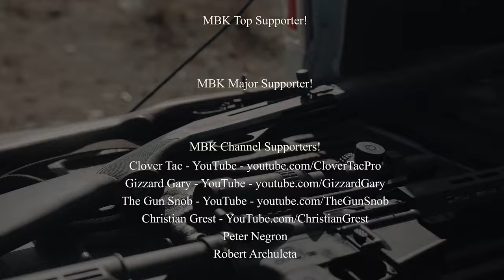REACTIONS: People Firing the Barrett M82A1 .50BMG for the 1st time!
This is a compilation of people shooting my Barrett M82A1 .50BMG (50 cal) for the first time!
Shout out to @OpieInTheSmokies  for creating this "Noddy After Dark" event and connecting the Eastern TN shooters together!

The Ear-Pro That I use and Love...
The NEW AXIL GS Extreme 2.0 Bluetooth Ear Buds / Ear Pro

______ **2A Supporting Coffee!?**______
Blackout Coffee is a HUGE supporter of the 2A! Please consider supporting them and this channel by buying some coffee and accessories from them!

______**Right To Bear 2A Insurance**_____
If you ever find yourself in a defensive situation, protecting yourself with TRUE 2A insurance is critical!

______ **Those Sweet Shades!**______
100% Made in America Gatorz Ballistic Sunglasses. These are the Specters.

**YouTube Advertising Guidelines Verification**
This video was filmed on a Land Management Shooting Area "Outdoor Range" with Safety in Mind. There are no explanations or directions on how to perform any modifications. This video abides by the Advertiser Friendly Guidelines, and the YouTube Community Guidelines.